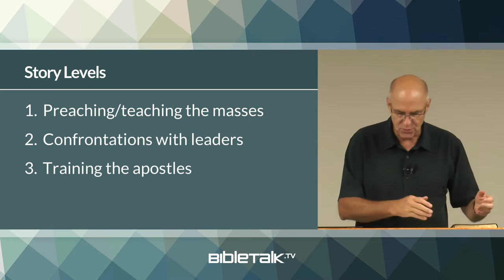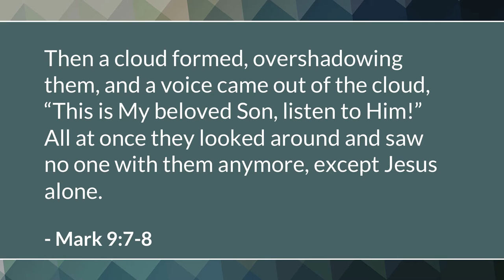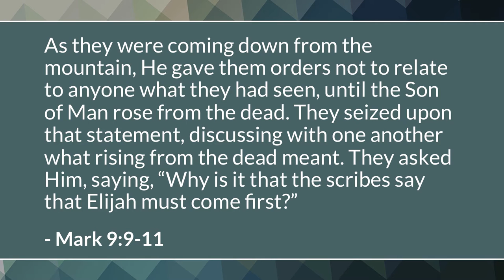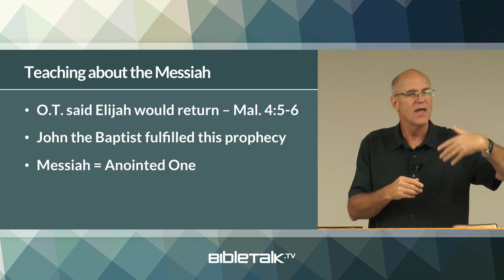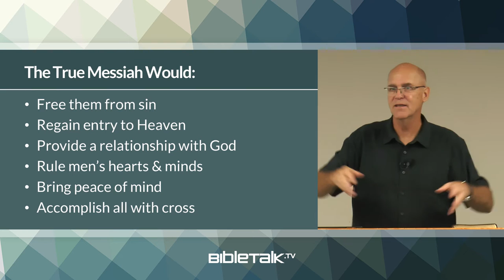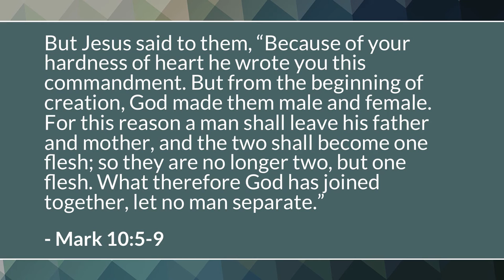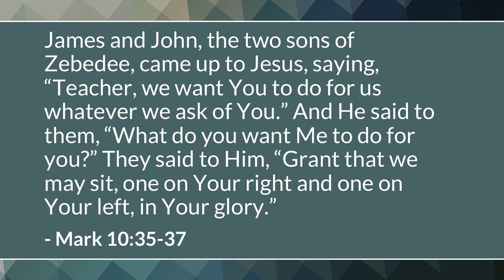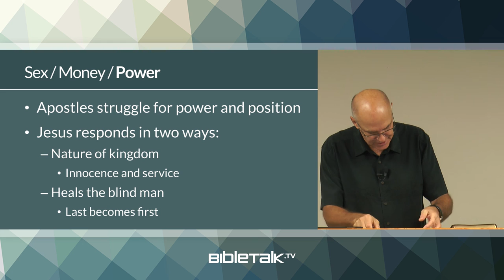Advanced Training (Mark 9-10) | Mike Mazzalongo | BibleTalk.tv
Now that the Apostles have acknowledged Jesus' true identity as the Son of God, the Lord begins more in-depth teaching on the subjects of His mission and the nature of His Kingdom. (Mark 9:1-10:52)